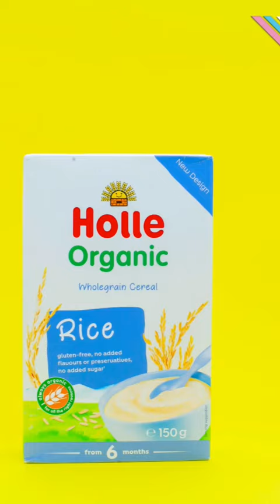Diaper Bank Product Video: Episode 1"We Care for your Baby👶🏼".